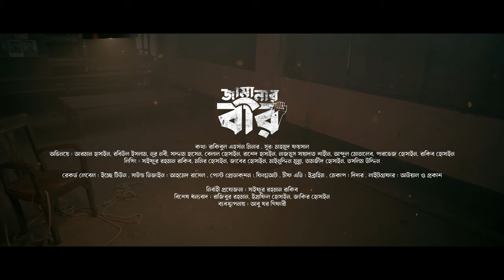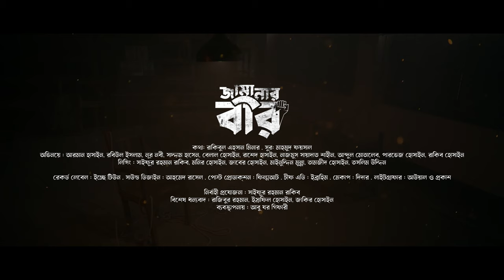জামানার বীর || ছাত্রশিবির লক্ষ্মীপুর জেলা || সংগঠন সংগীত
Jamanar BIr || Chhatrashibir Lakshmipur District || Organizational Song

গান : জামানার বীর
কথা : রাকিবুল এহছান মিনার
সুর : মাহমুদ ফয়সাল

*** ** * লিরিক * ** ***
জুলুমের শেষ হবে এই দুনিয়ায়
দিকে দিকে জেগে যাবে জামানার বীর
ঈমানের তেজে যারা জ্বালবে মশাল
তাক করে ছুড়ে দেবে আগুনের তীর

আমাদের হাতে নেই অস্রের সাজ
জিহাদের ময়দানে আছি তবু আজ
রক্তের নদী তোলে জোয়ারের ঢেউ
জীবন্ত চেয়ে দেখো থামেনি তো কেউ
শত শত প্রাণ যায় চেয়ে দেখ তবু
মুখে মুখে তাকবীর উদ্ধত শির

বাম রাম তাগুতেরা এদেশের বুকে
ইসলাম ধ্বংসের প্রচেষ্টারত
ছুঁড়ে দেয় কালিমার নানা অপবাদ
শোষণ-যুলুম ওরা করে যায় শত

ঈমানের দাবী আজ জিহাদের মাঠ
নিতে হবে জনে জনে আজ সেই পাঠ
বাম রাম তাগুতেরা হবে নির্মূল
কোরানের বাণী সে তো চির নির্ভূল
ঘরে ঘরে মুজাহিদ হয়ে ওঠো সব
অন্যের দিকে চেয়ে হয়োনা কো ধীর।

পরিবেশনায় : বাংলাদেশ ইসলামী ছাত্রশিবির, লক্ষ্মীপুর জেলা

Song : Jamanar Bir
Tune : Mahmud Faysal
Lyric : Rakibul Ahsan Minar
Produced By :  Chhatrashibir Lakshmipur District